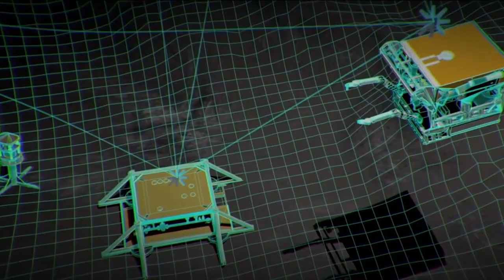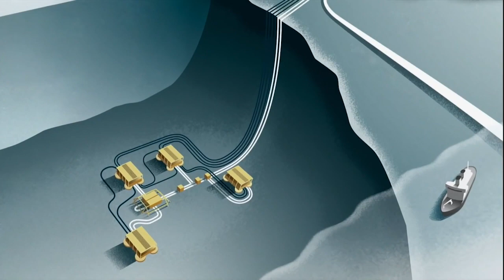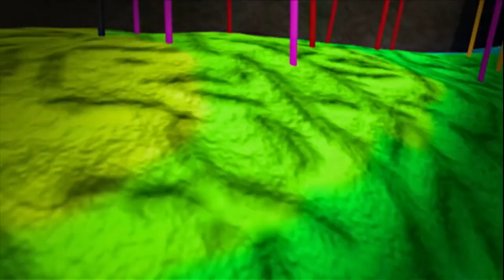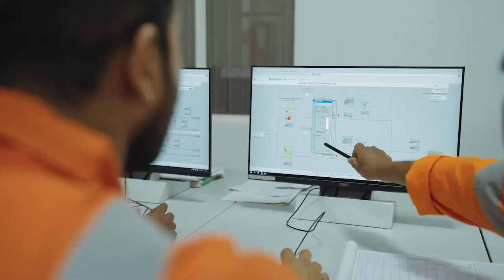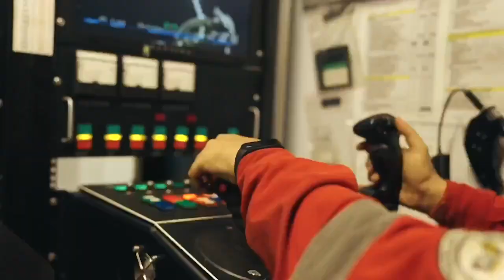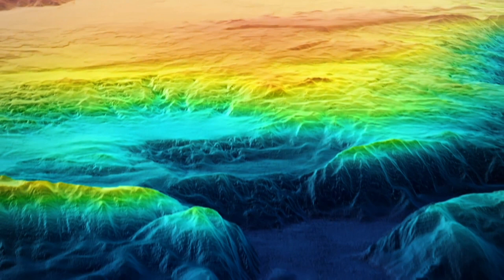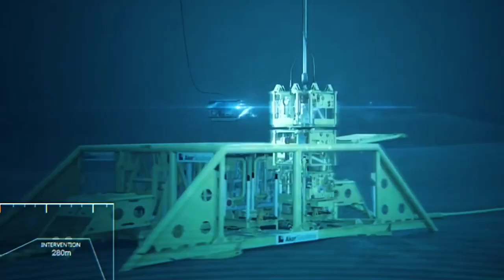Project KG-DWN: Presence and growth in the Eastern shores of the country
After successful ventures in the Western offshore, ONGC has now realised new-found success on exploring the deeper waters of Bay of Bengal at the Krishna-Godavari basin. With the base office, gas gathering stations and onshore terminals functioning from Kakinada in Andhra Pradesh, the company's presence in the region has ensured stronger energy security of the country as well as snowballed the development in the local areas.